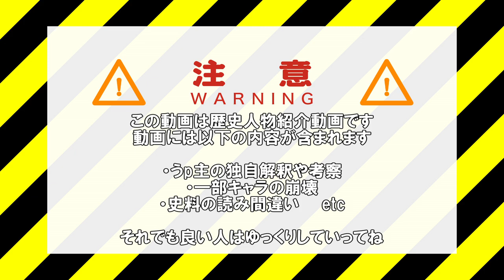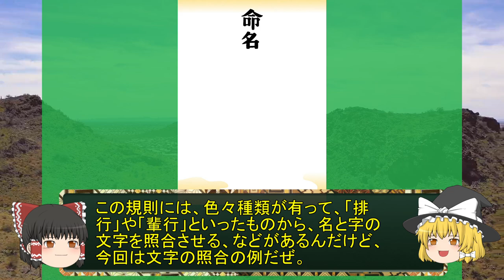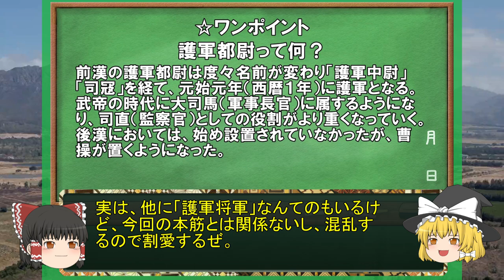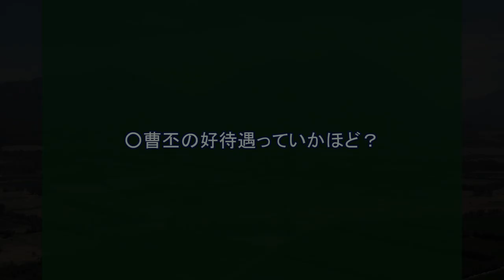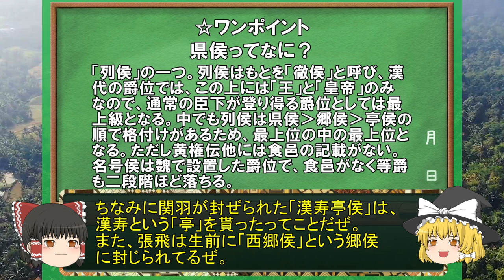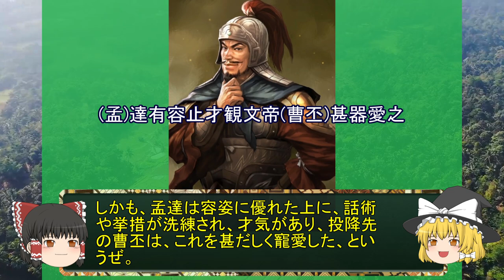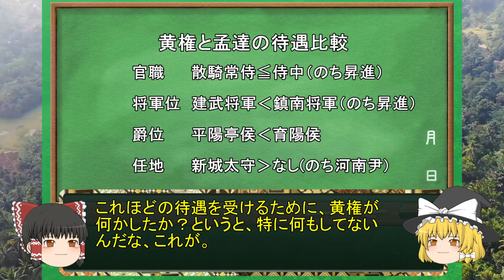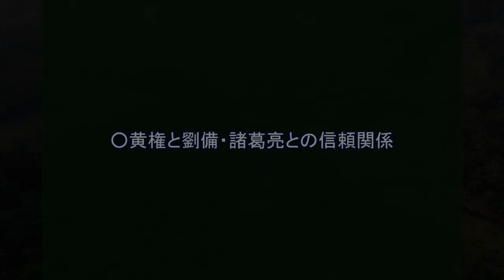【三国志解説21】黄権［補記］【ゆっくり史伝】三國志１４発売記念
黄権紹介の本編で省いた黄権に纏わる逸話を解説します。「字」の意味や、孟達との比較による黄の待遇考察、黄権の妻子のその後など、黄権に纏わるトリビアをお楽しみ下さい。
感想や解説希望のコメントお待ちしてます。

―参考文献―
『三国志』
巻一・武帝紀、巻二・文帝紀、漢三・明帝紀、巻四・三少帝紀
巻八・張魯伝、巻十四・劉曄伝、巻十七・張郃伝
巻三十一・劉焉伝、劉璋伝、巻三十二・先主伝、巻三十五・諸葛亮伝
巻三十六・張飛伝、巻四十・劉封伝、巻四十一・費詩伝
巻四十三・黄権伝、王平伝、巻四十五・楊戯伝
巻四十七・呉主伝、巻五十二・諸葛瑾伝、巻五十四・魯粛伝、呂蒙伝
巻五十五・陳武伝、甘寧伝、巻五十八・陸遜伝、巻六十・賀斉伝
『後漢書』
巻八・霊帝紀、巻七十五・劉焉伝、劉璋伝、張魯伝
『続漢書』
巻二十七・百官、巻二十八・百官
『漢書』
巻十九・百官公卿
『宋書』
巻三十九・百官、巻四十・百官
『旧唐書』
巻百二十・郭子儀伝
『新唐書』
巻百三十七・郭子儀伝
『水経注』
巻三十四・江水
『通典』
巻二十八・武官、巻三十四・文散官
『益部耆旧雑記』
『華陽国志』
巻一・巴志、巻五・劉焉伝、劉璋伝、巻六・劉先主伝、巻十・広漢士女
※上記は補記での参考文献も含みます。
『三国志集解』
※上記三国志で参照した各伝
『後漢書集解』
※上記後漢書で参照した各伝
※動画に引いた史書中の文言は常用漢字に改めています。

■使用BGM
DOVA-SYNDROME内